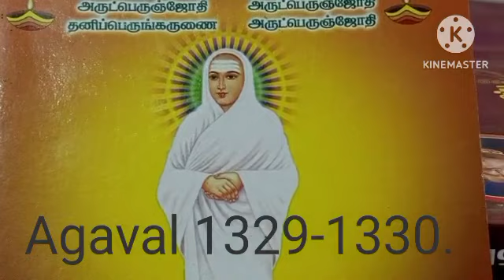28.3.2024 Arutperunjothi Agaval Lines 1329-1330 Exp.notes by Swami Saravanananda Avargal, Dindigul.